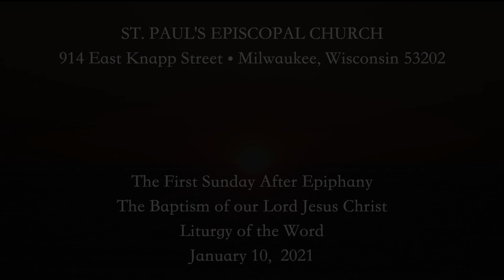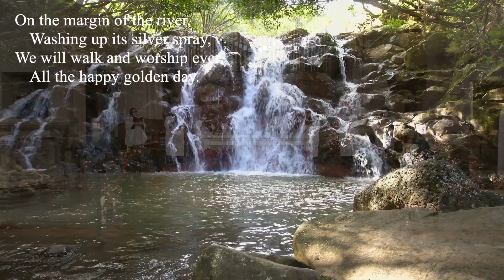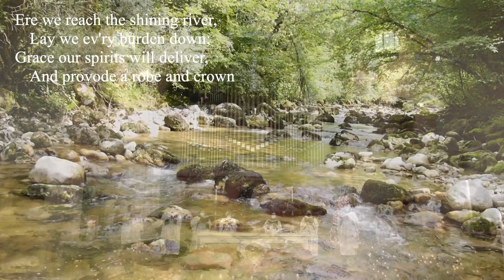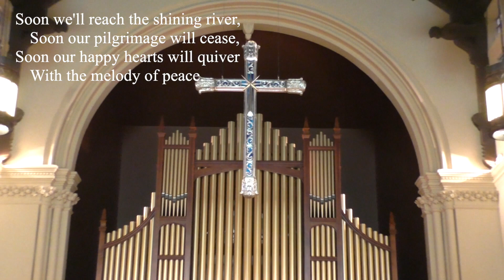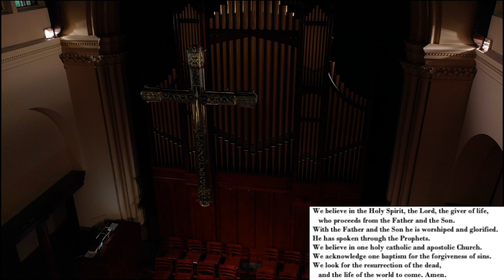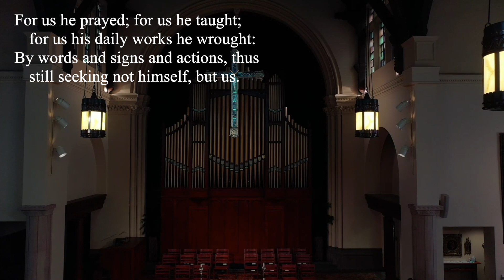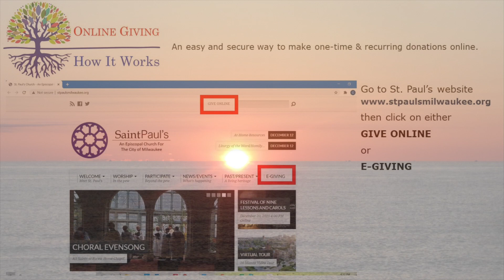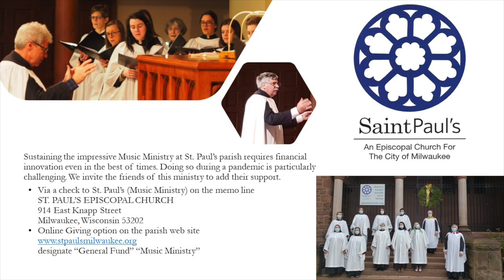Liturgy of the Word for The First Sunday after the Epiphany St. Paul's Episcopal Milwaukee WI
The First Sunday after the Epiphany
The Baptism of our Lord Jesus Christ

Presider:    The Reverend W. Bradley Toebben, Rector
Deacon:   The Reverend Sheila Scott
Lector:   Janet Talberg
Musicians:  Choral Scholars of St. Paul’s Church
  Tedd L. King, Associate Organist
Production: Austin Bare
Camera and distribution: Chuck and Ruth Werth

Voluntary How bright appears the Morning Star Johann Pachelbel
Choral Introit The gentiles shall come JAK
Gloria in Excelsis
Collect of the Day
First Lesson Genesis 1:1-5
Psalm 29:1-6, 10-11
Epistle Acts 19:1-7
Sequence Hymn LEVAS 141 Shall we gather at the river
The Holy Gospel Mark 1:4-11
Homily
The Nicene Creed
The Prayers of the People Form II
Anthem Tomorrow shall be my dancing day John Gardiner  Words: Traditional English
The Blessing
Hymn 448 O love, how deep, how broad, how high
Voluntary A Christmas Paean: This endris nyght George Oldroyd

914 East Knapp Street • Milwaukee, Wisconsin 53202